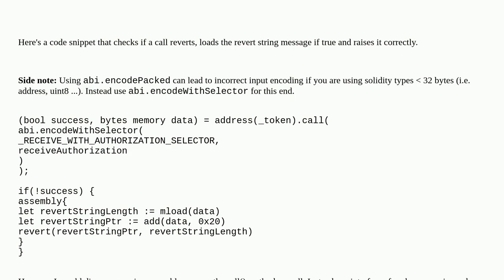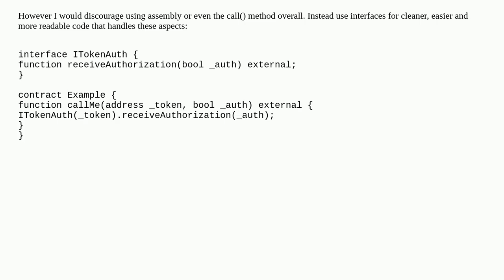Solidity: call() with bubbling the revert reason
A special thanks goes out to the community

  revert solidity